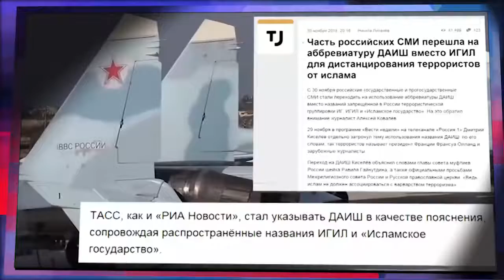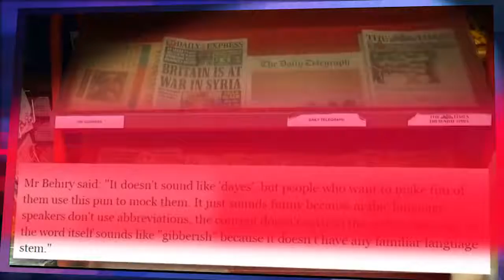Смотри в оба: Daesh или ИГ?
В медиа идут споры о том, как называть террористическую группировку, захватившую большие территории в Сирии и Ираке.